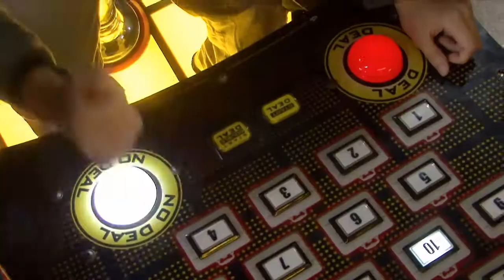Daily Corndog: Deal Or No Deal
The thrills and disappointment never end for a group of friends as they play Deal or No Deal in the arcade at the State Fair.